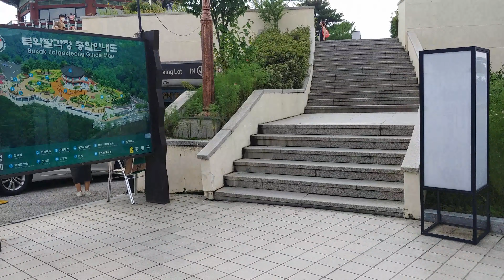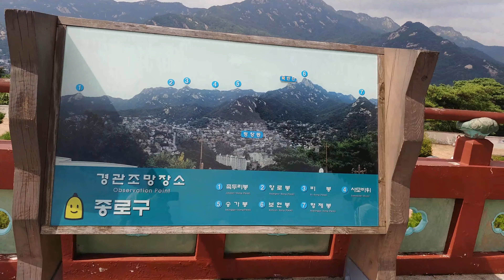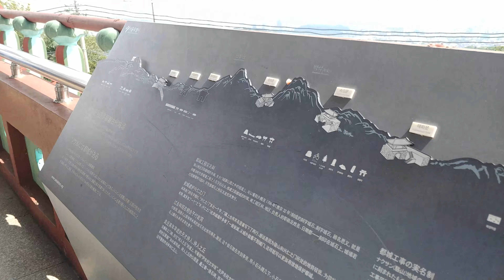Bugak Octagonal Pavilion & Walk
Bugak moutain - Bugak skyway
* Shooting Equipment : LG Q9 ONE